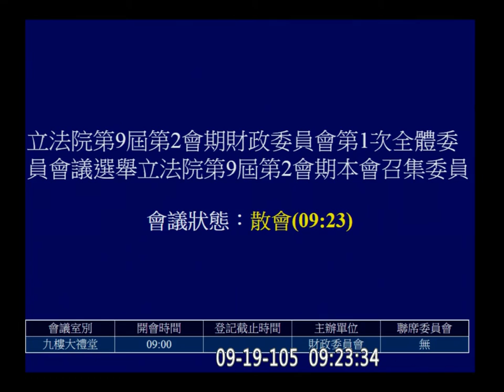20160919 財政 推舉 賴士葆 王榮璋 為召委 f-9988 【立法院演哪齣？】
51:00
( 徐國勇 十月一號接行政院發言人)